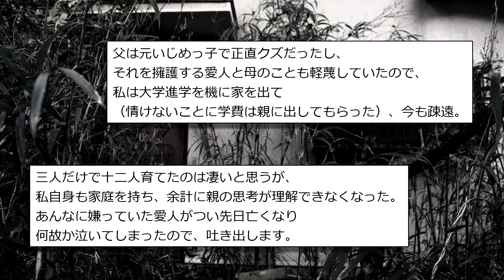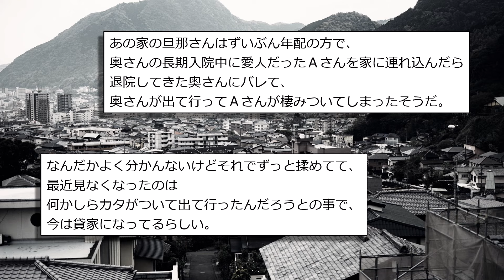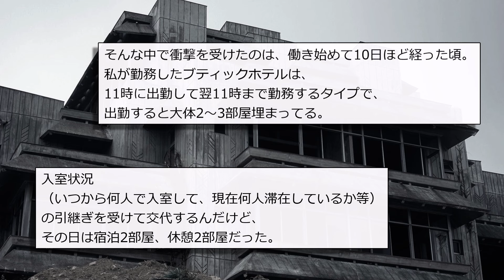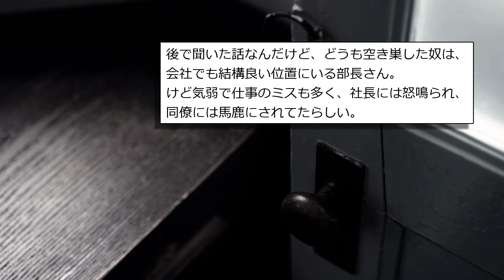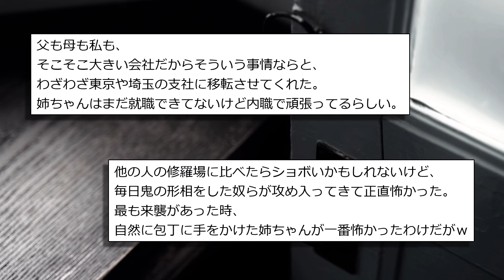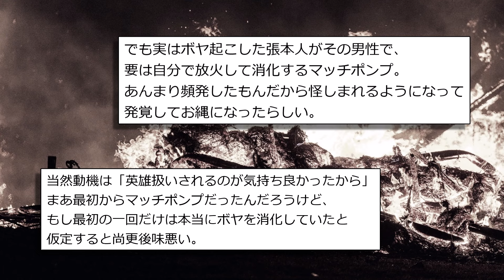【人間の怖い話まとめ255】我が家は八男四女で父1人に母が2人いた...他【短編8話】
0:00 タイトル
0:06『大家族の真相』
2:41『妹さんのせい』
6:01『要注意人物！』
9:30『ブティックホテルの客』
14:00『短気な姉』
17:56『英雄』